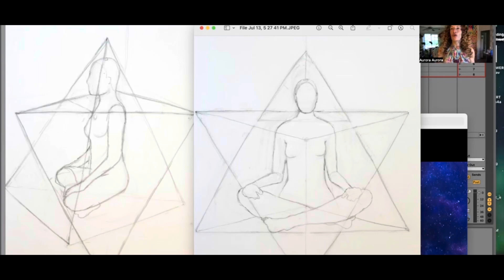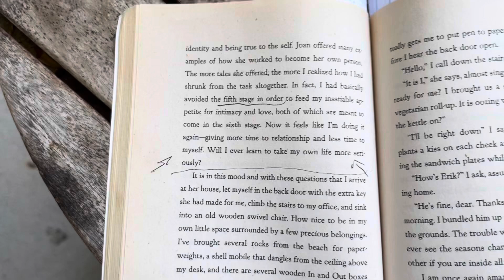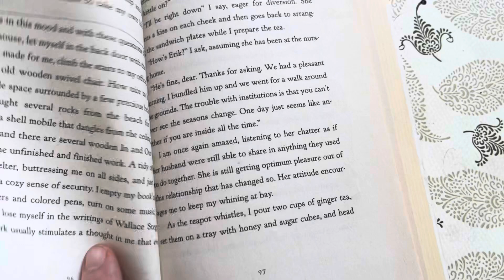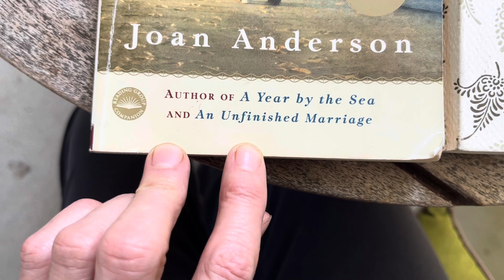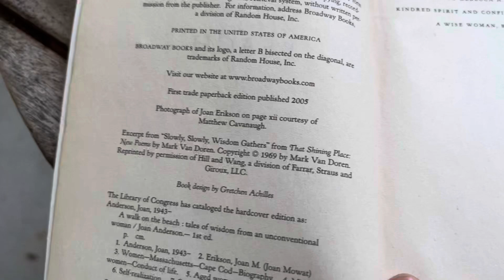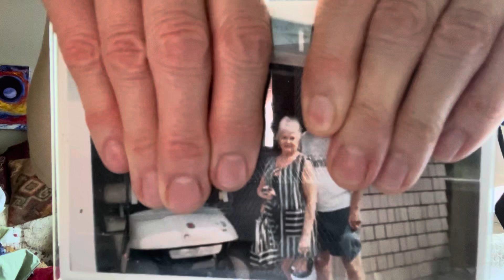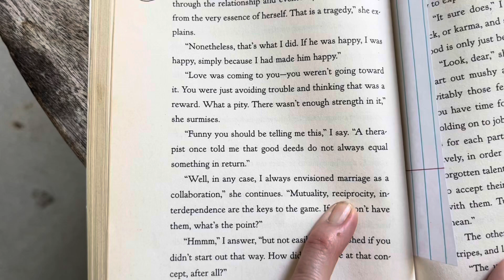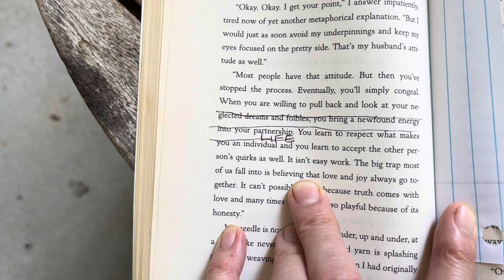The DEATH ZONE : Individuation / Stage 5 / Toxic Childhood & Narc Abuse Recovery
iMovie compilation